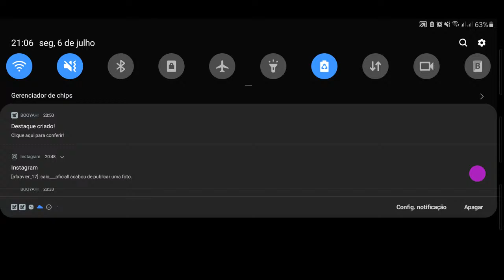E livezinha então toma.